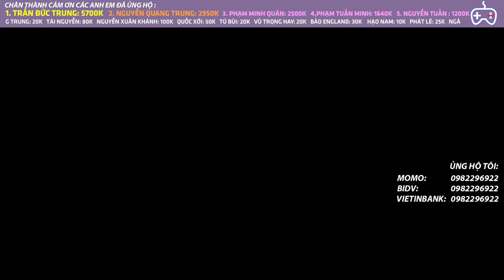TÍNH TRƯỚC 10 NƯỚC CỜ VÀ CÁI KẾT l AUTO CHESS MOBILE 507